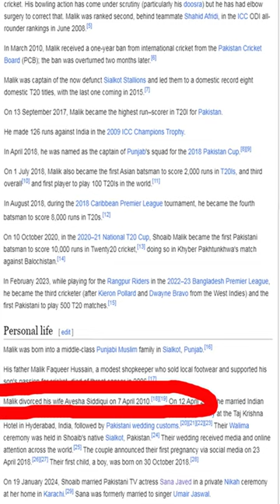Shoaib Malik & Sana Javed's Surprise Wedding News || Love Strikes Again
Shocking breaking news of Pakistani Cricketer & Ex-Captain Shoaib Malik married with Sana Javed, a famous Pakistani Actress got fame from a drama serial " Pyaray Afzal" along with Ayeza Khan & Hamza Ali Abbassi. more during video. cheers